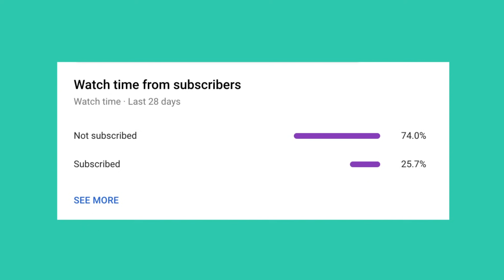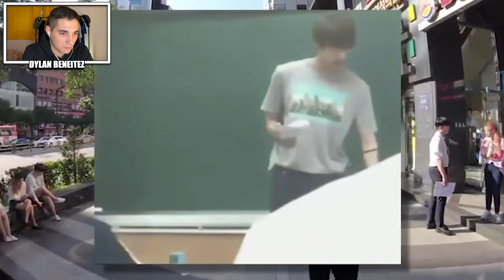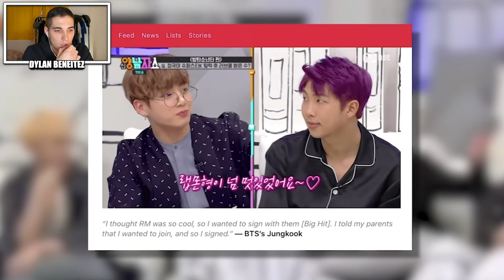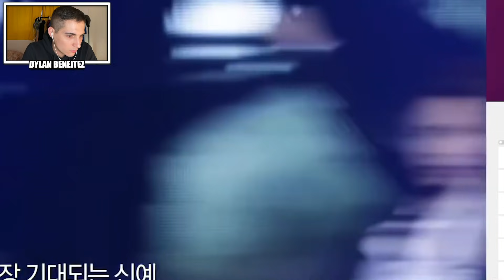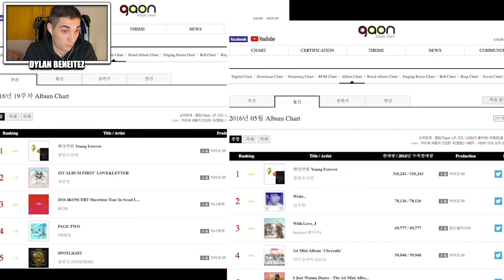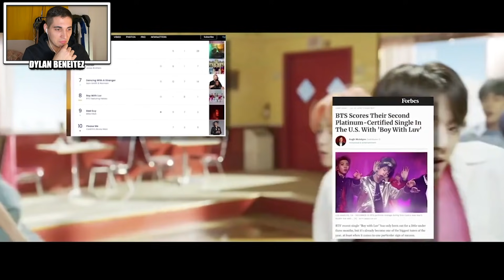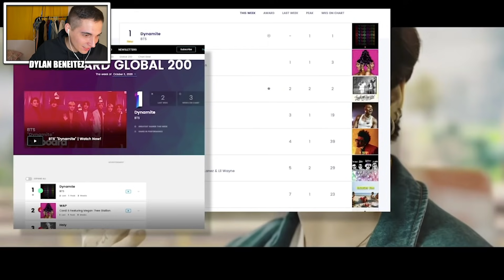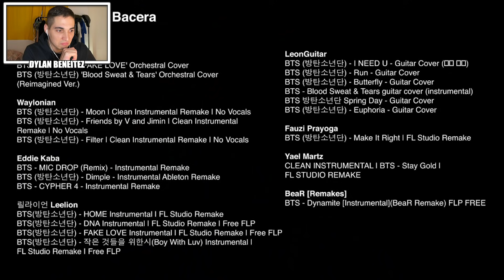HERE IT EXPLAINS THEIR WHOLE STORY!! Reaction Time: BTS* The Most Beautiful Life Goes On*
Here it explains their whole story!
Today I react to BTS' video where it explains their beggining and how they grew to become the biggest k-pop group!!

Click Join to become an Exclusive Member!

Follow Dylan:
If you've reached this far, you're AWESOME! Comment so I know :)